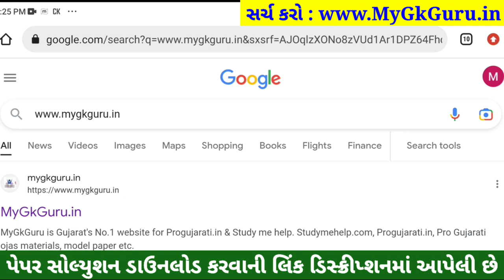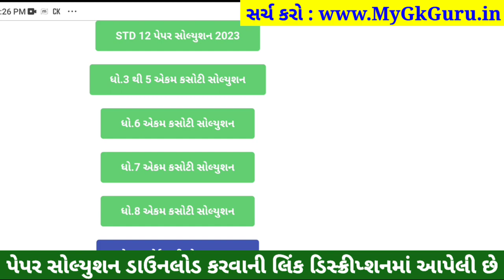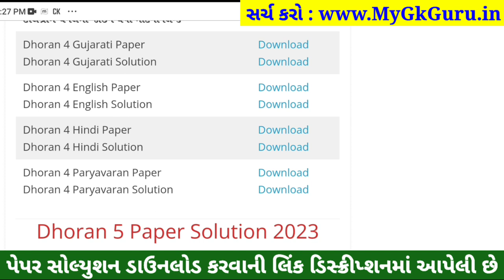Dhoran 4 hindi ekam kasoti 4/2/2023, STD 4 hindi ekam kasoti 4 2 2023, Std 4 Hindi Ekam Kasoti 2023